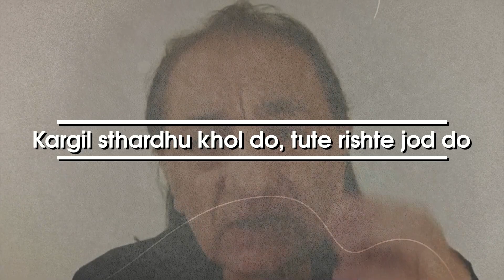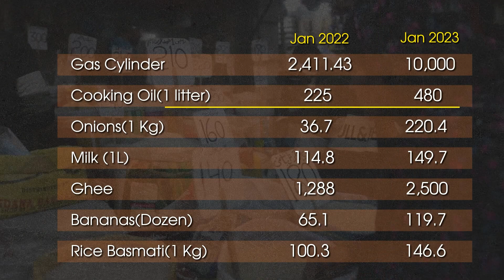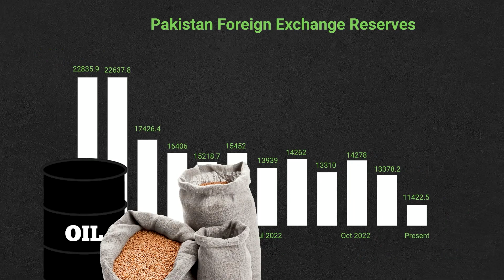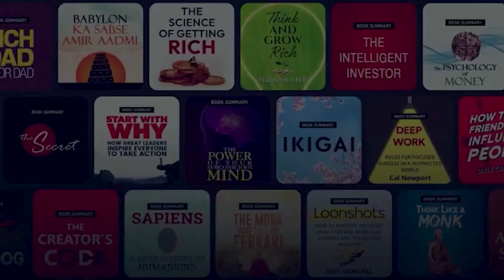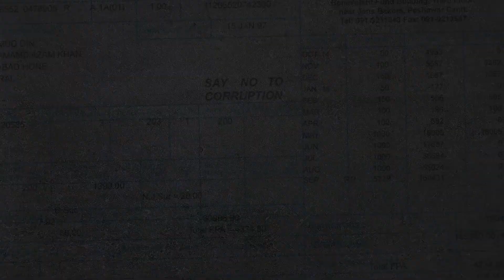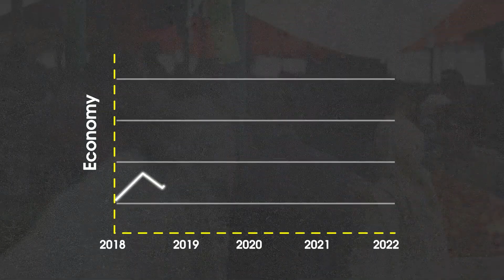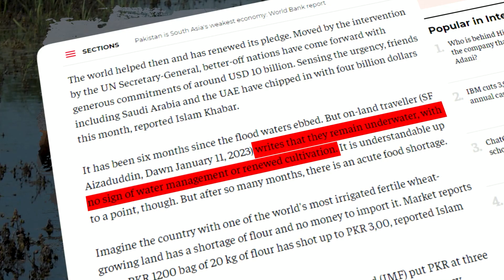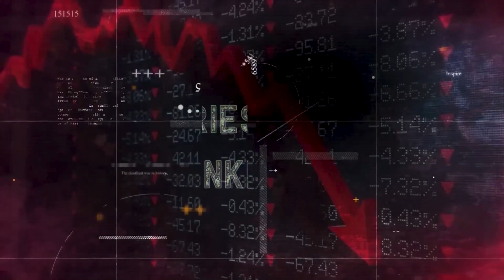Pakistan should change its thinking about India. Now it is important to change its thinking.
Pakistan should change its thinking about India. Now it is important to change its thinking. Pakistan Economic Crisis​ :
 پاکستان کو انڈیا کے متعلق اپنی سوچ بدلنی چاہیئے۔اب اہمیں اپنی سوچ بدلنی ہوگی۔